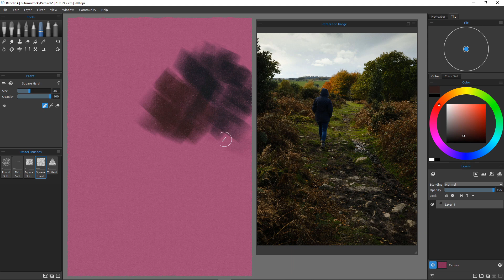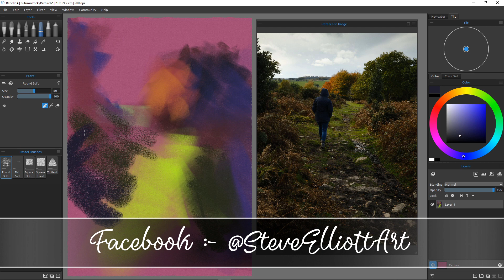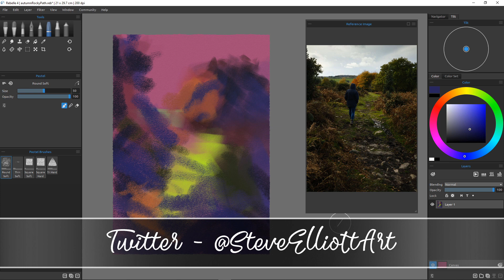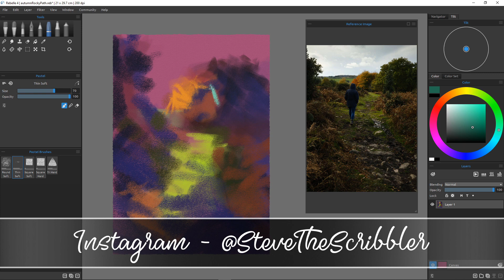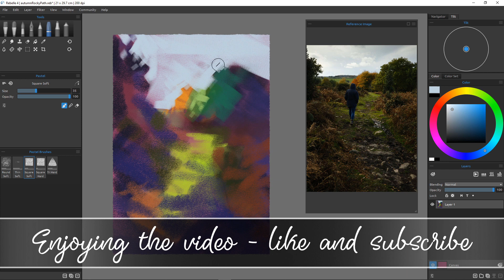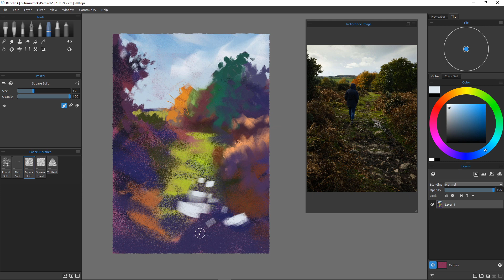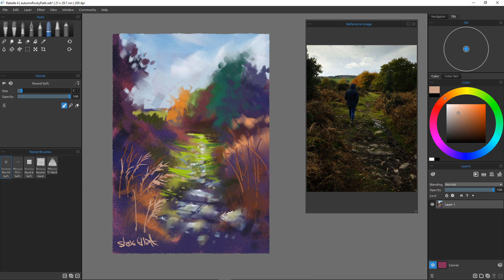Painting with pastels in Rebelle 4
In this video I take a photo of a rocky path as a source of inspiration for this pastel painting in Rebelle 4

Music
Dance of the flowers
Tchaikovsky
Youtube library